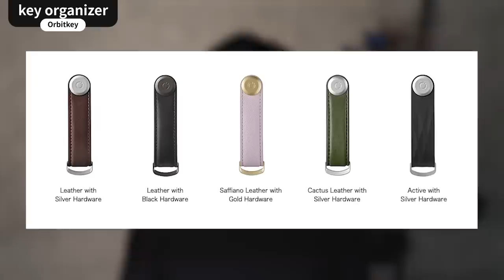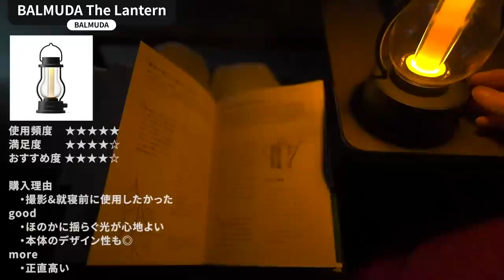【大散財】2021年に買ってよかったモノBEST10！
0:00　オープニング

0:36　AER リュック

2:08　キーオーガナイザー

3:27　バスタオルハンガー

4:45　MagEZstand

6:05　エスプレッソマシン

7:29　ED ROBERT JUDSON -NECK HOLDER

8:38　タブレットスタンド

9:17　SwitchBotカーテン

10:43　バルミューダ ザ・ランタン

11:55　フィルムフック ディスペンサーホルダー

12:52　tower フィルムフック マグネットタンブラー

tower フィルムフック バスルーム 折り畳み棚

13:21バスタオル

フェイスタオル

tower　マグネットタオルホルダー

14:09　エンディング

▼さがらごうちの右側（サブチャンネル）

【Profile】
・UUUM所属
・東北大学 理系卒

【撮影機材】
▼カメラ ボディ

▼コンデンサーマイク②

▼照明
Amazonのアソシエイトとして、さがらごうちは適格販売により収入を得ています。